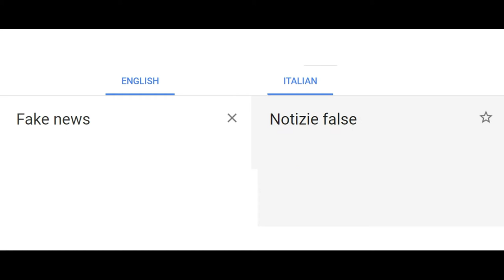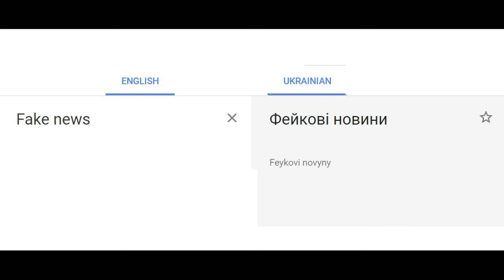Fake news in different languages